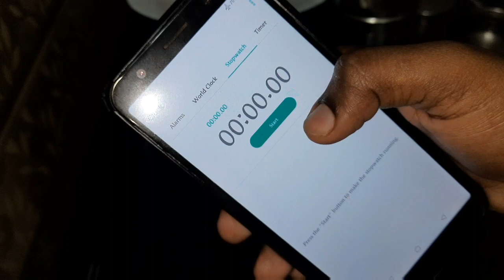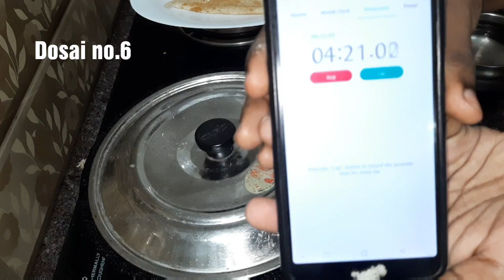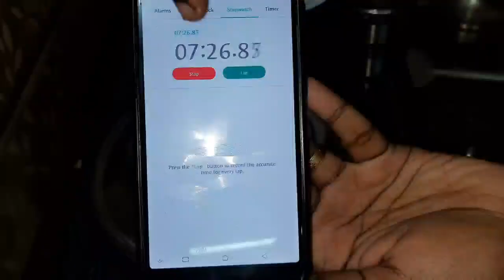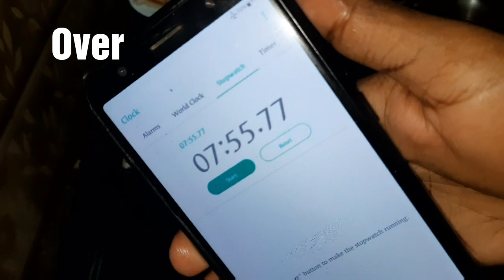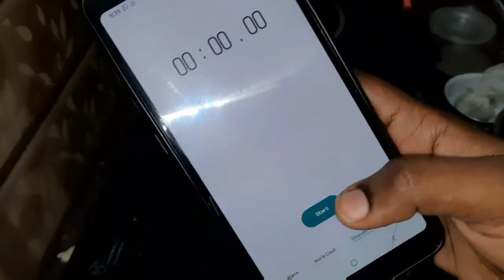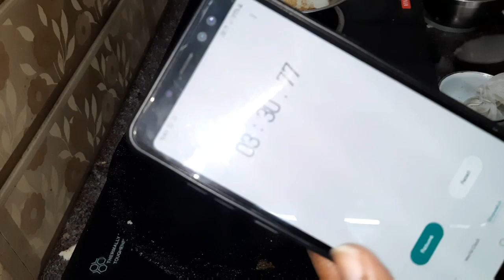Dosa Challenge | 5 minutes Dosa Challenge Win or Lose